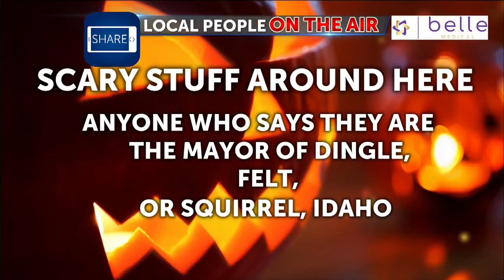Viewers in Idaho and Wyoming and what is scary